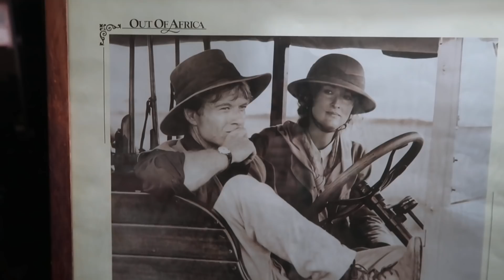Kenya'da Vahşi Hayat | Zürafayla Öpüştüm, Aslanla Bakıştım Part - 2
Çooook uzaklardan herkese merhaba!
Kenya'da Vahşi Hayat | Zürafayla Öpüştüm, Aslanla Bakıştım Part - 1'i izleyip geldiğiniz için teşekkür ederim 💜💜

Kenya benim gittiğim yerler arasında her zaman bambaşka. Bambaşka hayatlar, bambaşka yaşamlar, insanlar gördük.
Hayvanlar her şeyden güzeldi.
Umarım siz de benim kadar zevk alırsınız izlerken.
İyi seyirler🌹

Çekiliş sonuçları Paris VLOG'uyla açıklanacak 💜

Takipte kalın! :)

Kenya'da Vahşi Hayat | Zürafayla Öpüştüm, Aslanla Bakıştım Part - 2 videomu beğendiyseniz diğer videolarıma da göz atın ;